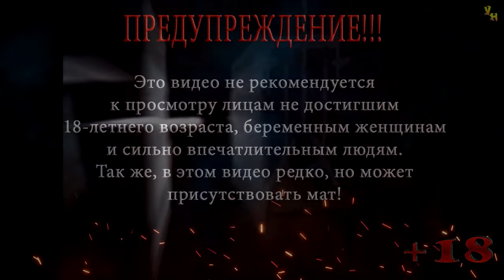Thief: The Dark Project (Gold) | Песня пещер | Эксперт | Серия 43 | Серебряная флейта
Прохождение игры Thief: The Dark Project (Gold)
Миссия: Песня пещер
Серия 43: Серебряная флейта

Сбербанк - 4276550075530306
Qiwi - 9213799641